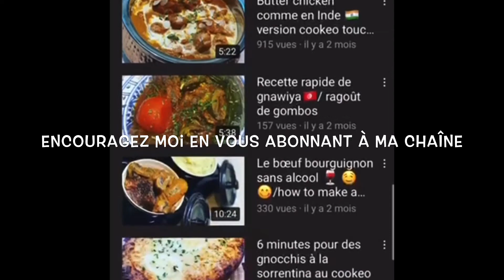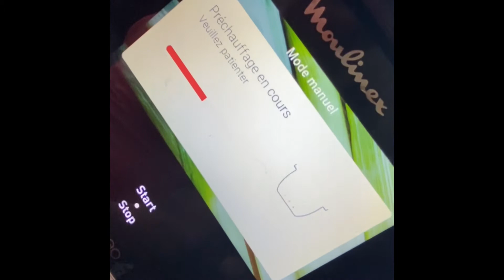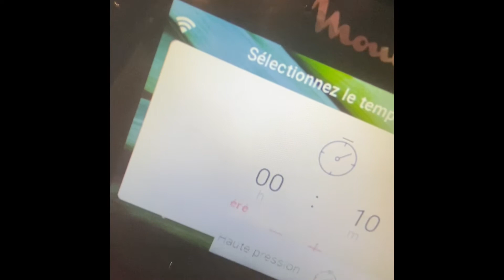MOUSLI dajaj recette tunisienne🇹🇳 de poulet pommes de terres au cookeo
Bonjour ,

Merci à ceux qui me soutiennent! Et surtout n hésitez pas à me suivre sur Instagram ❤️
 Voici le lien ⬇️⬇️⬇️⬇️
› coujin...Résultats WebCoujinet Alyssa (@coujinet_alyssa) • Photos et vidéos Instagram

Ou sur mon Facebook ⬇️⬇️⬇️⬇️
› Alyssaben...Résultats WebCoujinet Alyssa - Accueil | Facebook

Du côté de la recette, je la fait dans le cookeo mais elle est adaptable au four!♨️♨️♨️♨️♨️♨️♨️

Chehya tayba